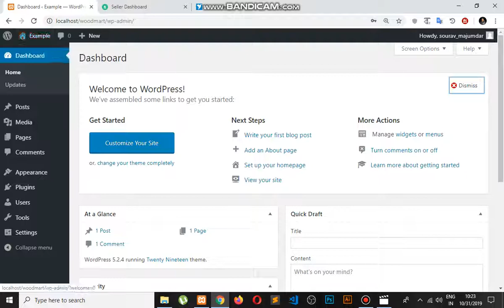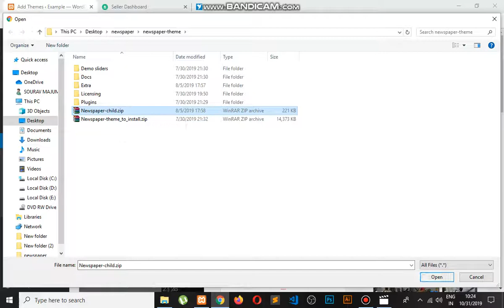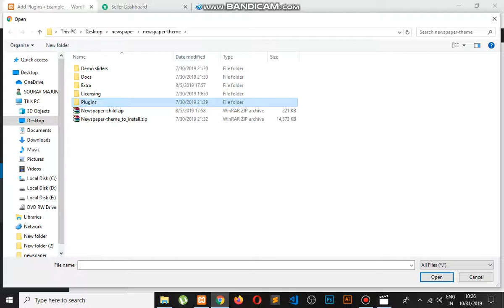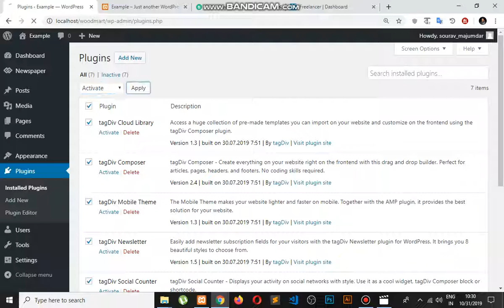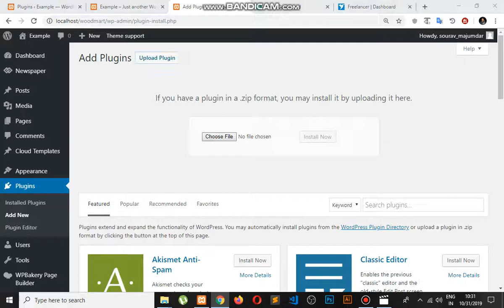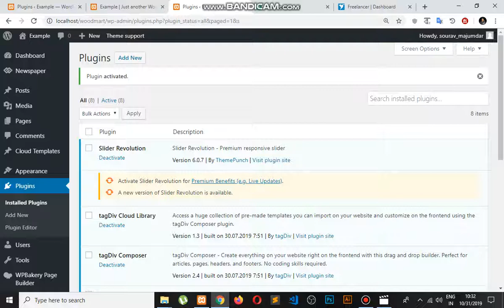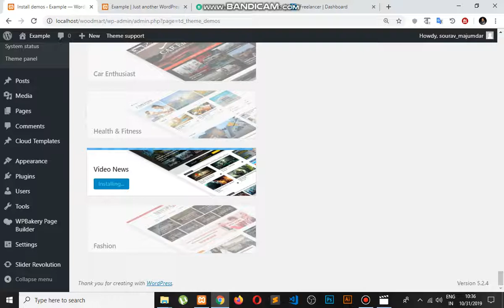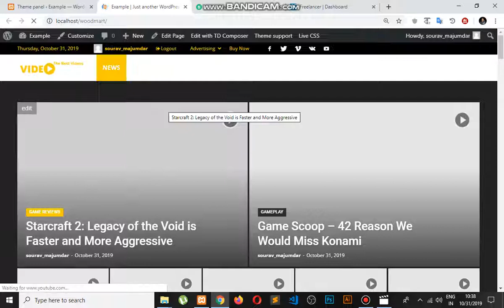Theme forest item newspaper theme install and demo upload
Hello friends!

newspaper theme panel
newspaper wordpress theme download
newspaper 7 wordpress theme
free newspaper wordpress theme
wordpress videonewespaper theme
news theme
newspaper plugin for wordpress
newspaper x
free themes
free wordpress news themes
magazine theme

ECommerce website setup

2. Martfury - WordPress Theme install & Demo import part-2

Category
Science & Technology
License